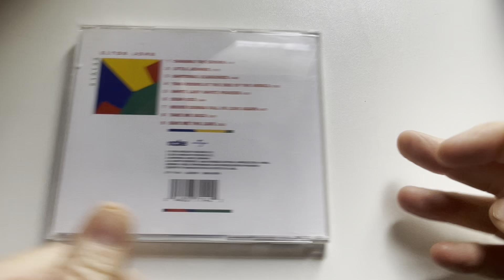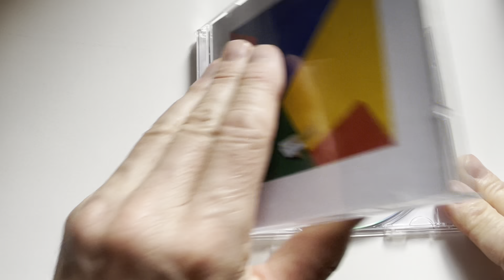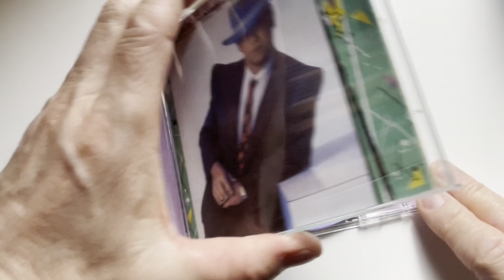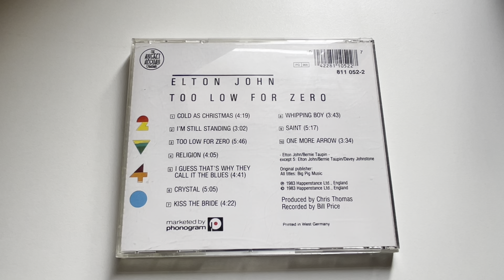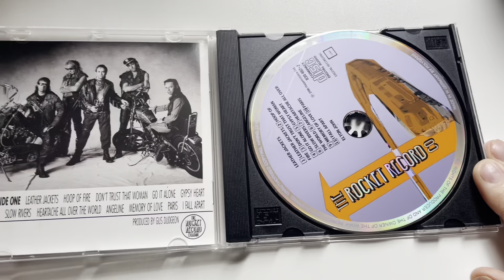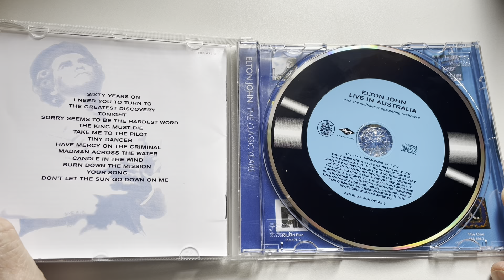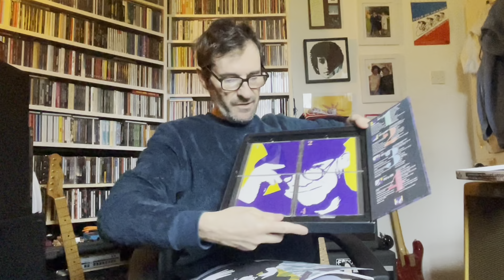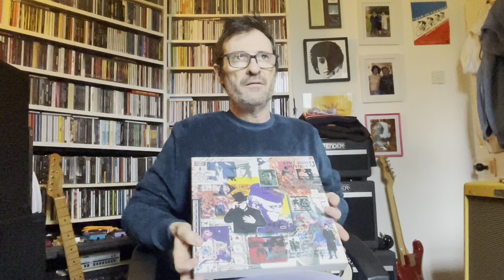ELTON JOHN ON CD - 1980 to 1990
Elton John on CD from 1980 to 1990